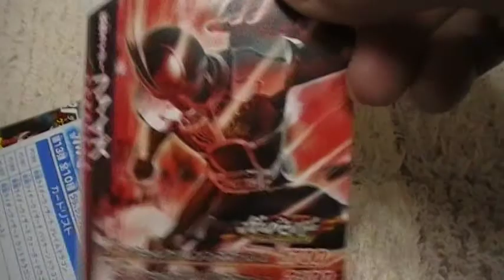ガンバライド開封動画 仮面ライダービーストハイパー参戦！youtube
仮面ライダービーストハイパーカッコイイ！（＊＾０＾＊）ノ